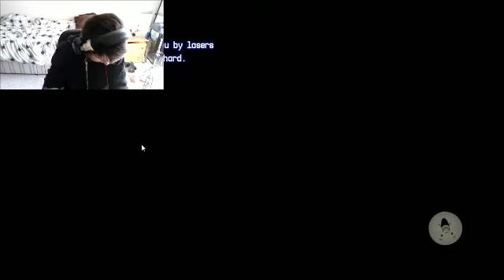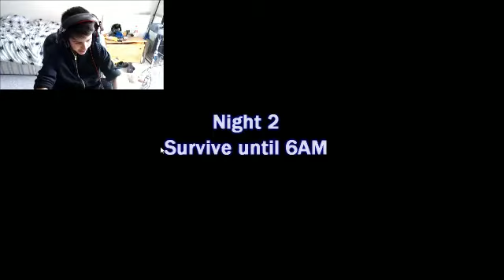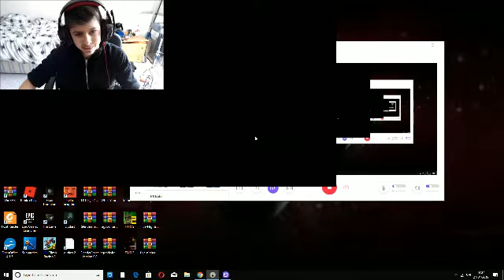dude getting the goals dude...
oooooo yeah beat the first 2 nights already